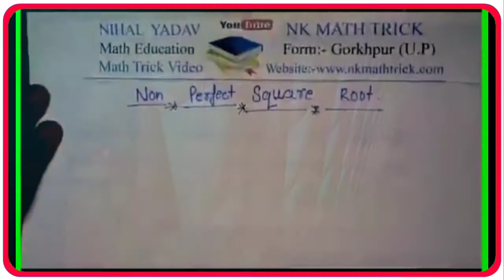Non Perfect Square Root || Non Perfect Square Root Kaise Nikale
Non Perfect Square Root || Non Perfect Square Root Kaise Nikale ||Square Root Kaise Nikale

Non Perfect Square Root Kaise Nikale,
Square Root Kaise Nikale,
Non Perfect Square Root कैसे निकलते है

PDF Downlode करने के लिए हमारे Telegram पर जाए जिसका निचे लिंक दिया गया है|

Nihal yadav